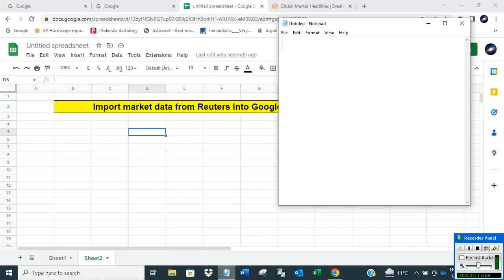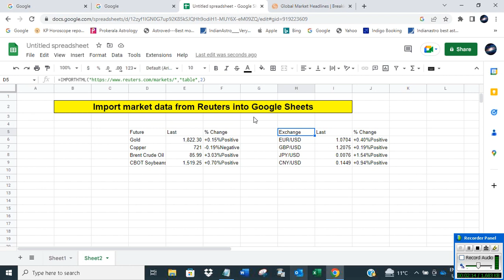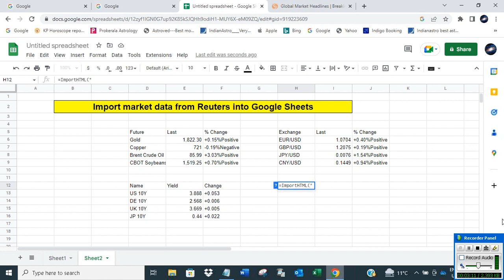Import market data from Reuters into Google Sheets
The video offers a short tutorial on how to import market data from Reuters into Google Sheets.